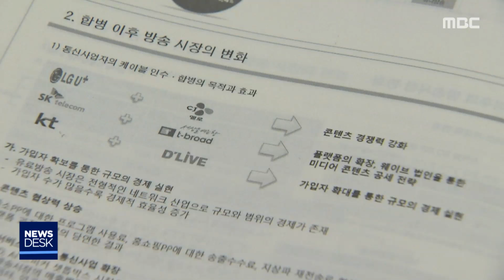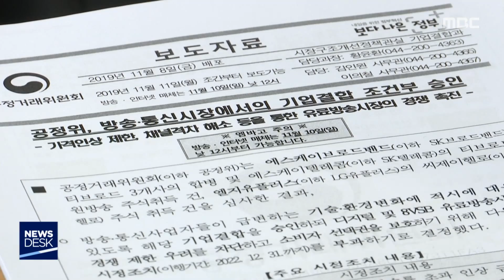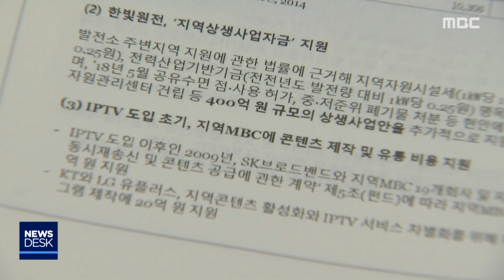[뉴스리포트] 통신사별 분담금 부여해 지역방송 보호해야 191201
거대통신사와 지역 케이블방송의 인수합병이 잇따라 성사되면서, 안 그래도 어려운
지역방송은 통신자본과의 경쟁을 피할 수 없게 됐습니다.

거대통신사로부터 지역방송 발전 분담금을
거두는 해외 사례를 우리도 도입해야 한다는
주장이 힘을 얻고 있습니다.